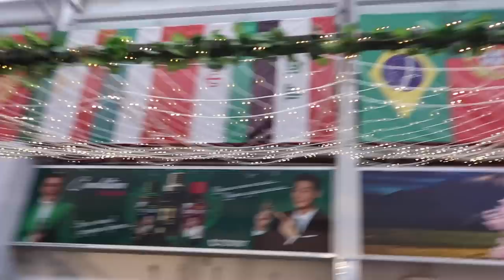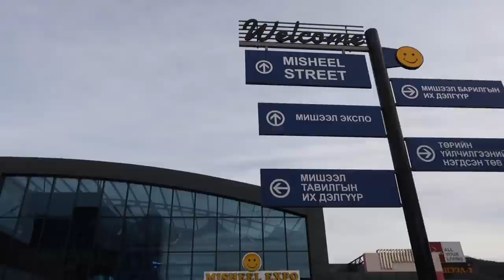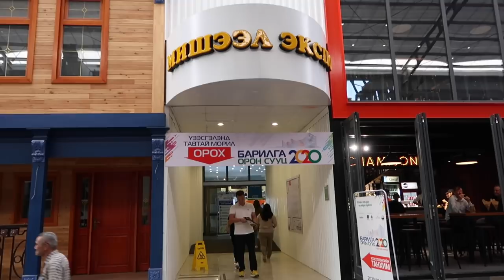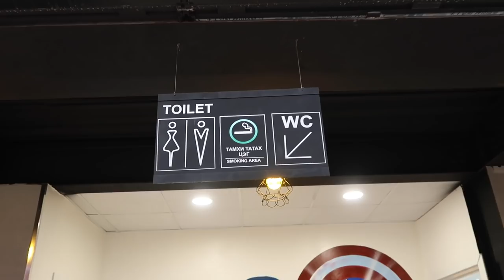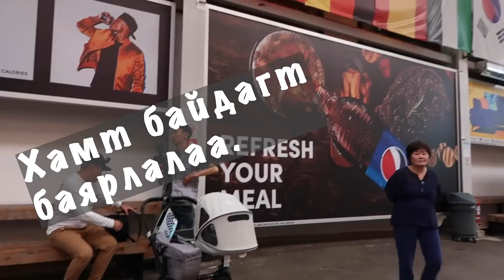Гэр бүлээрээ алаан болдог тоглоом🤑 /VLOG #121